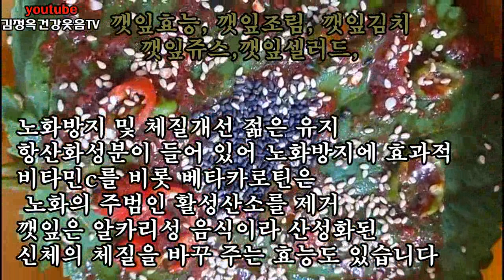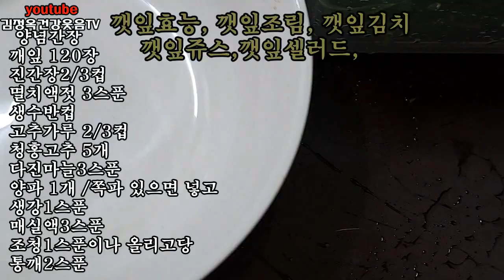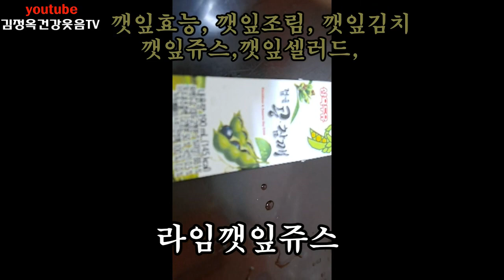깻잎의 놀라운 효능👍다이어트,면역력향상,치매예방,항암효과 깻잎조림,깻잎김치 만드는 방법👍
깻잎의 놀라운 효능, 깻잎조림,깻잎김치 만드는법
사랑합니다
축복합니다
건강하세요
감사합니다 사랑합니다
잘오셨습니다
좋아요 구독은 사랑입니다
건강백과 클릭하세요
# 김정옥손가락돌리기운동,
김정옥 뇌를 춤추게,
김정옥 웰빙국민건강운동

김정옥좋은글, 감동글,
김정옥건강웃음 TV,
김정옥 웃음치료,웃음스팟,
만사형통하세요
파워엔돌핀건강전도사
강연문의 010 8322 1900